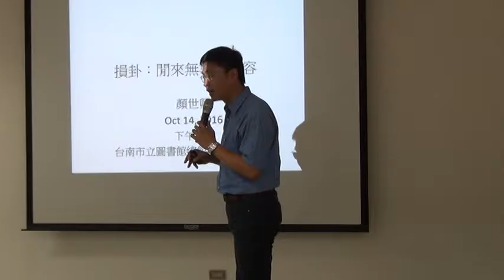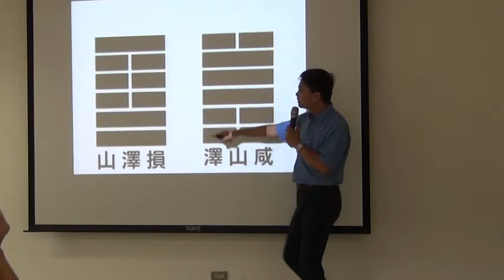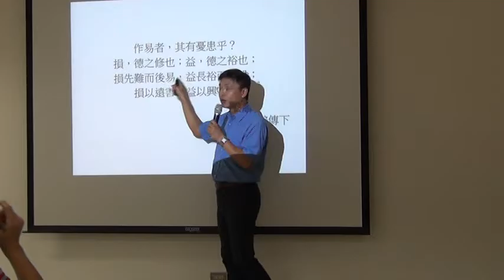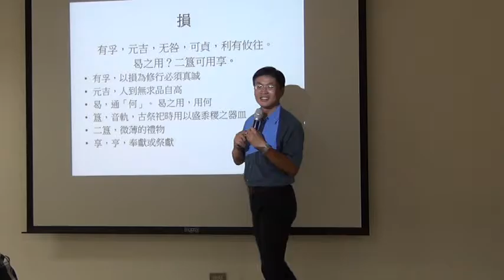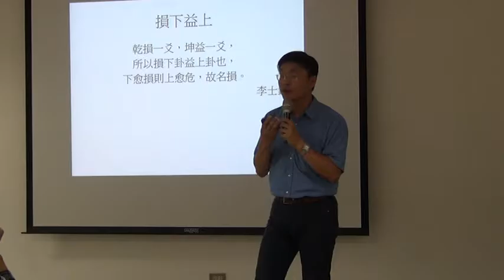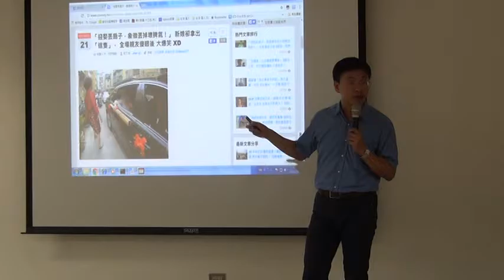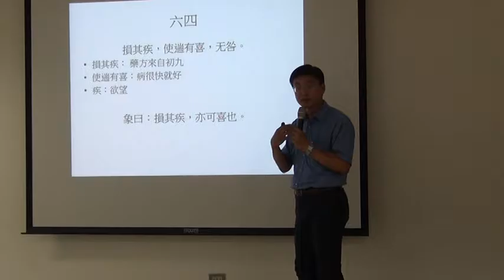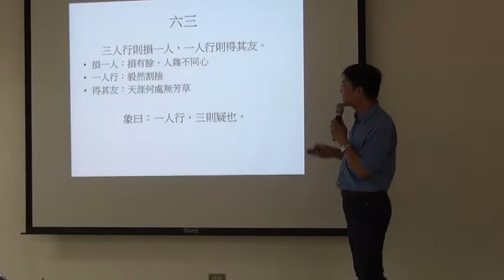20161014週五15：00~16：00【易經與精神健康講座】主題： 損卦─閒來無事不從容－主講者：顏世卿醫師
20161014(週五)15：00~16：00【易經與精神健康講座】主題： 損卦─閒來無事不從容－主講者：顏世卿醫師 .mpg